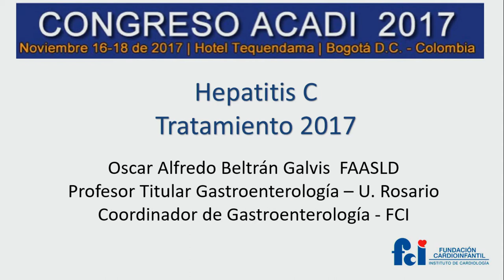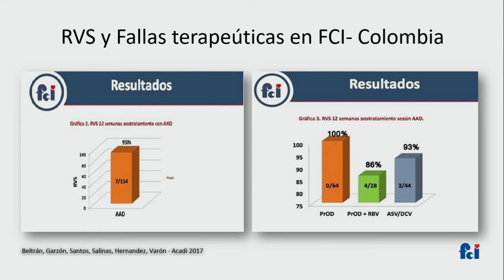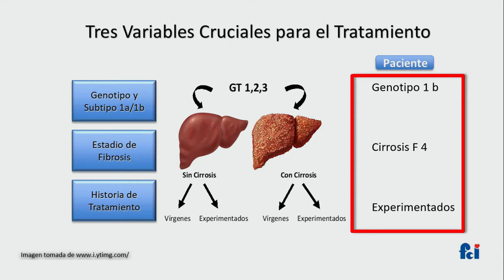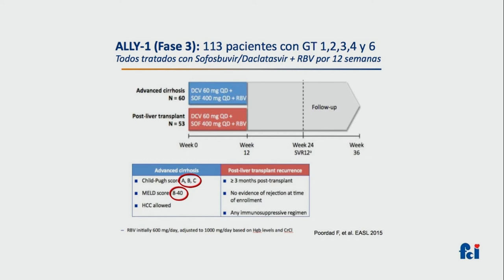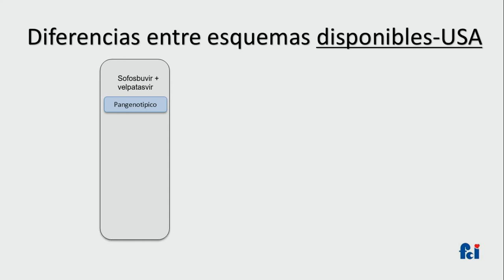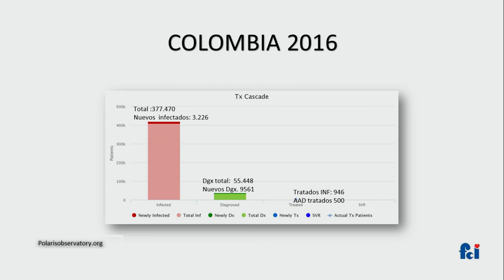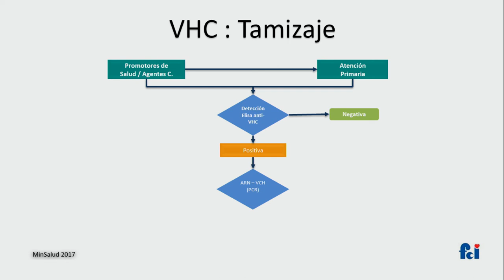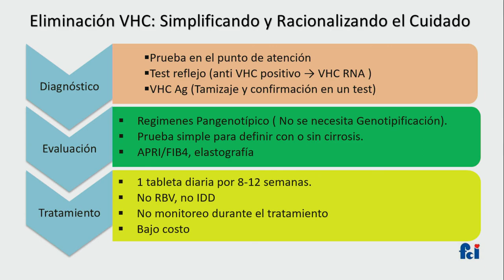Hepatitis C, tratamiento nuevas terapias